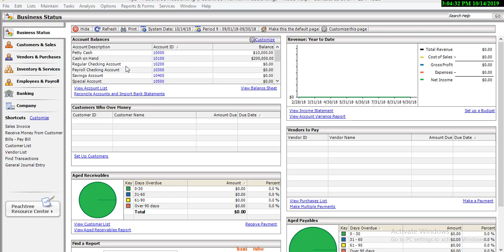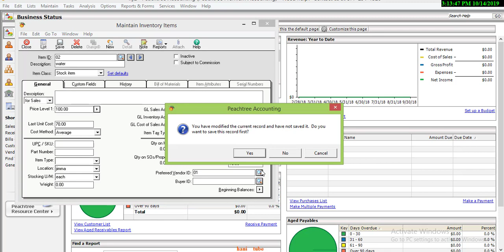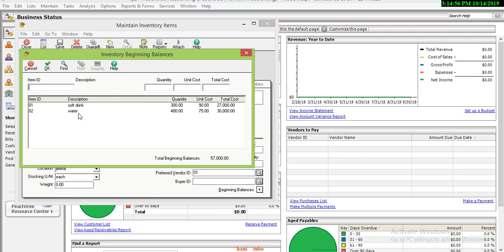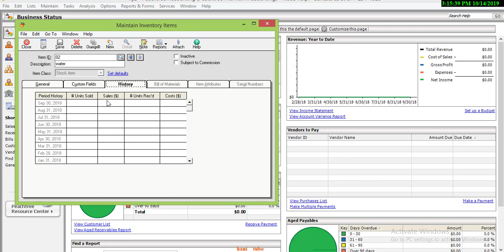how to maintain inventory on peachtree lesson 10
how to maintain inventory on peachtree accounting software lesson 10.. learn accounting full tutorial, Ethiopia accounting system
in this video i will show you how to maintain inventory in  peachtree in Amharic full tutorial  lesson 10